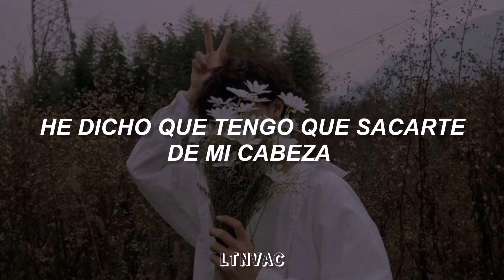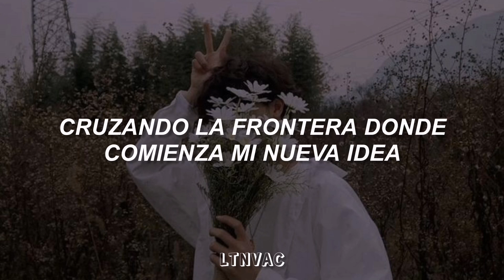Christina Aguilera; Make over [lyrics en español] | 20 años de STRIPPED